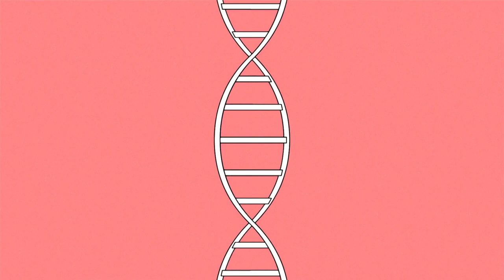갤럭시 노트9 광고 패러디 영상 (LSD버전)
공개하자마자 광고에 삽입된 LSD 화제의 신곡[Thunderclouds]
LSD 버전 광고 보고 입덕하세요~!